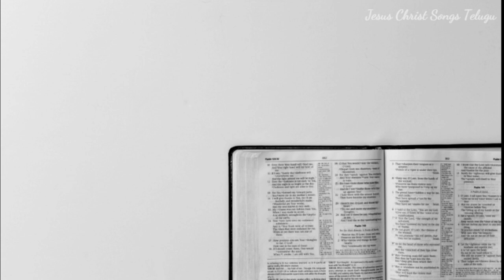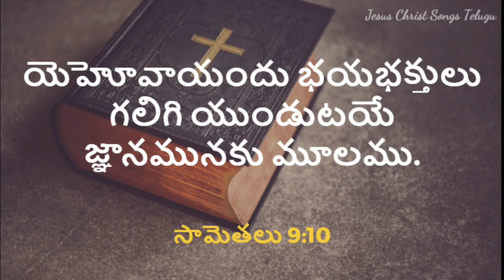God's Promise For You Today - 24.09.22